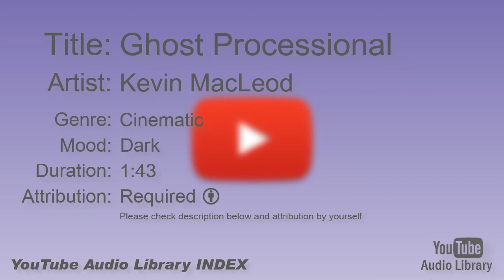Ghost Processional Kevin MacLeod Cinematic Dark YouTube Audio Library BGM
Title:  Ghost Processional
Artist:  Kevin MacLeod
Genre:  Cinematic
Mood:  Dark
Duration:  1:43
Attribution: Required